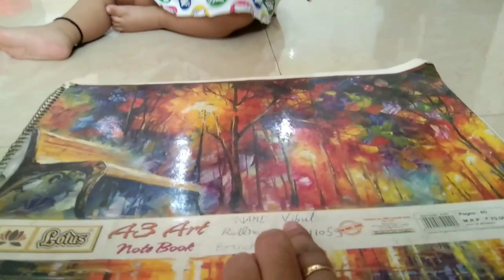Gauri's first painting challange ज़िन्दगी मे खुशियों के रंग